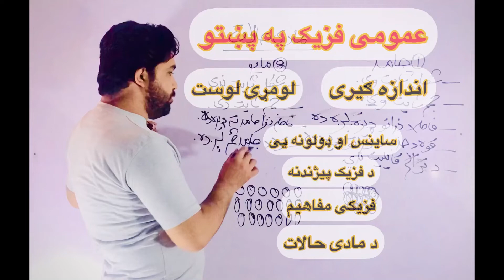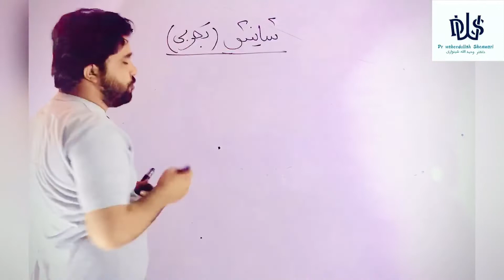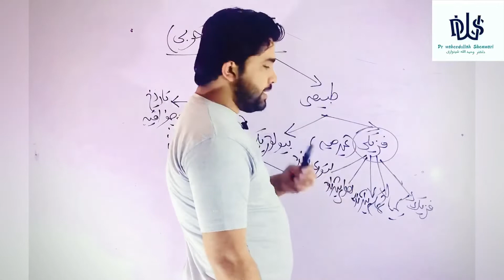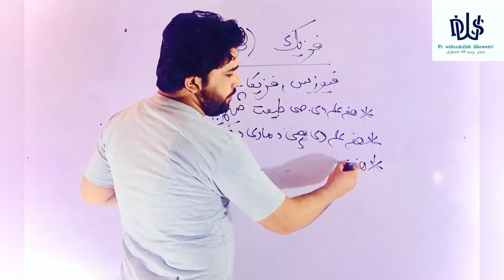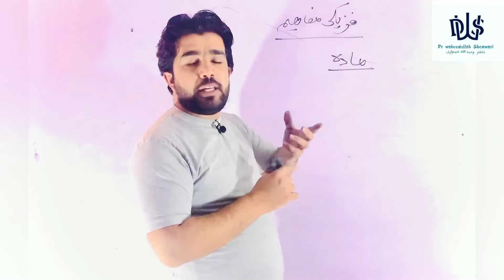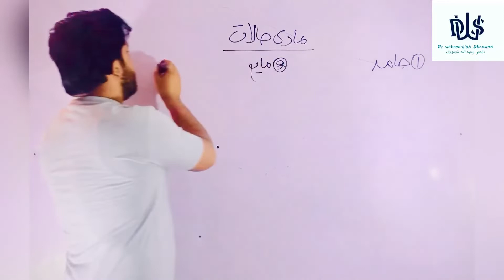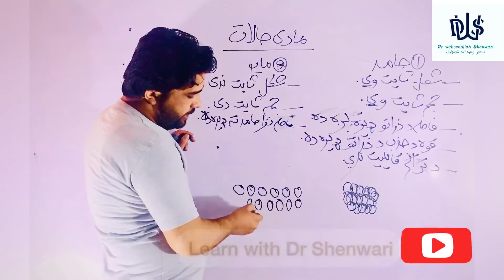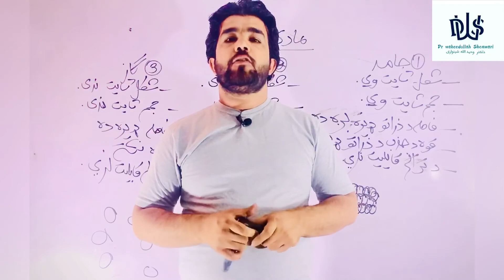فزیک په پښتو ژبه (لومړی څپرکی اندازه ګیری L-1) د استاد ډاکټر وحیدالله شینواری سره part one(Physics)